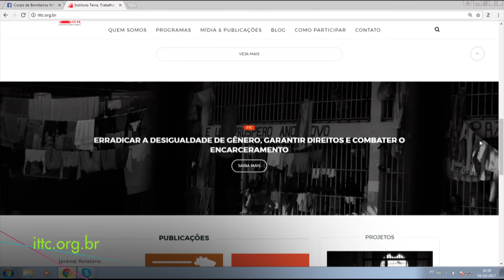Número de mulheres presas no país aumentou quase 600% | Conexão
Número de mulheres presas no país aumentou quase 600%
Entre 2000 e 2014 o número de mulheres presas passou de 5.600 para mais de 37 mil. Um dos principais motivos é o endurecimento da política de drogas no país. E um dos maiores desafios é manter uma rede de apoio para essas mulheres e seus filhos.
Entrevistada:  Raquel Lima, advogada e historiadora
Apresentação: Lisia Palombini
Exibição: 09 de outubro de 2017

Assista na sua TV:

NET e CLARO TV – Canal 87
VIVO – Canal 68 (e também na fibra ótica no canal 24)